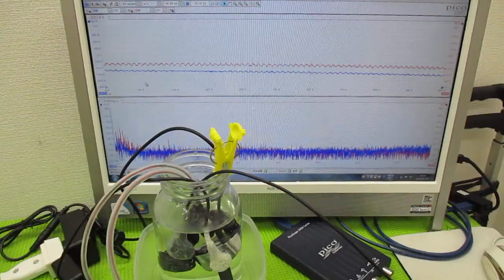超音波プローブを利用した「音響流」制御技術 ultrasonic-labo